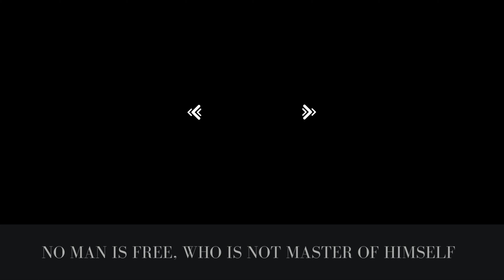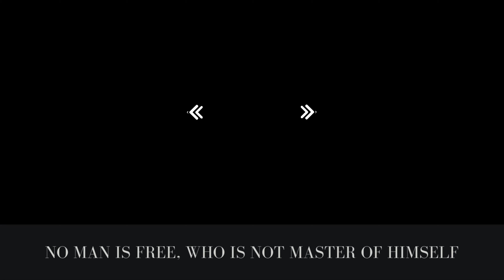TALENT WAS NEVER ENOUGH | Motivation Video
"How long are you going to wait before you demand the best for yourself?" — Epictetus

Speaker

- Mike Tyson
- Tom Brady
- Alex Hormozi
- David Goggins
- Cristiano Ronaldo
- Tiger Woods
- Ray Allen
- Tom Platz
- Elon Musk
- Khabib Nurmagomedov
- Andrew Schulz
- Jordan Peterson
- Greg Plitt
- Andy Frisella

Footage From

- Alex Hormozi youtube Channel
- The Joe Rogan Experience
- ITV
- Modern Wisdom
- World Golf Hall of Fame
- NBA
- RepOne
- Vator
- Wahed
- Andy Frisella YouTube Channel
- Huberman Lab
- Bedros Keuilian

Music